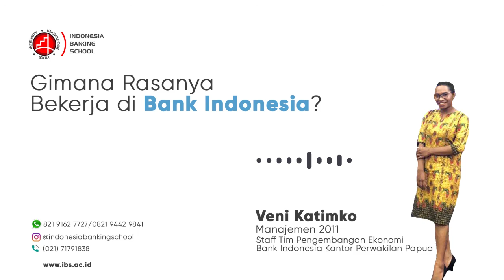Gimana Rasanya Kerja di Bank Indonesia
Sharing Bersama Alumni IBS dengan Veni Katimko Manajemen 2011
Menjadi Staff Tim Pengembangan Ekonomi di Kantor Perwakilan Bank Indonesia Papua.